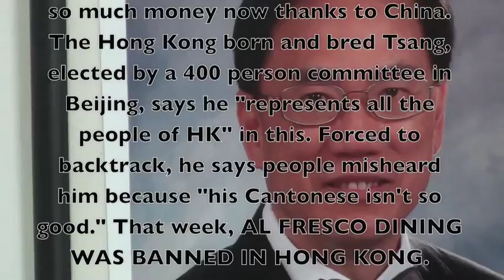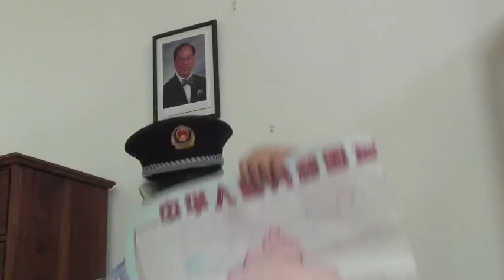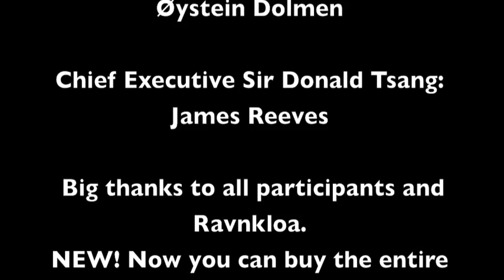Cantonese The Movie Episode 23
Mister Happy Jellyfish Uncle is sent abroad to verify Donald Tsang's theory about him representing the whole world. And, while he's there, cracking down on the dangerous phenomenon of al fresco dining.